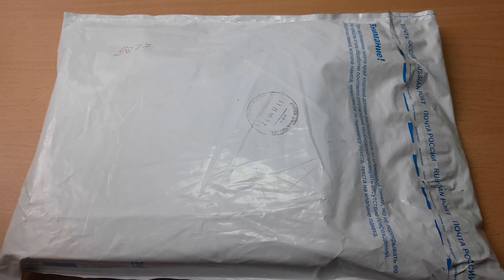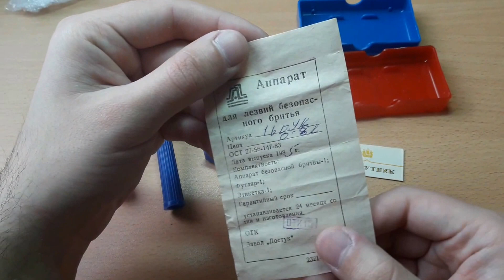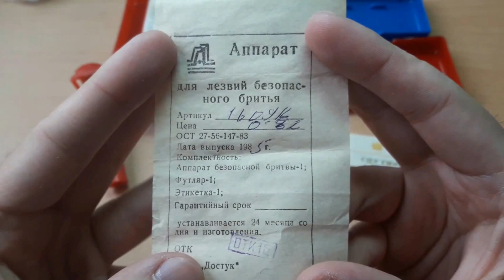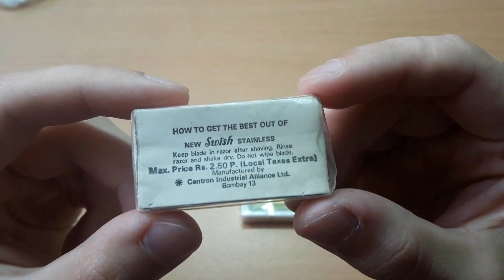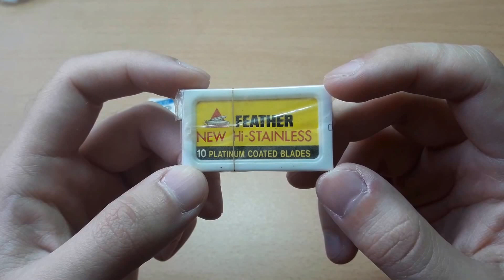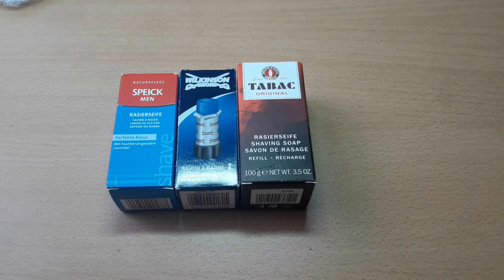Бритье. Распаковка. Безопасные (Т образные) бритвы, безопасные лезвия и мыло для бритья.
Видео о распаковке новых средств и аксессуарах для бритья: безопасные бритвы, лезвия и мыло для бритья. Первые впечатления от Т образных бритвенных аппаратах, безопасных лезвиях и стиков (мыла) для бритья.
Unpacking on new shaving shuff: shaving soap sticks, shaving brush, safety USSR razors and DE Russian blades.